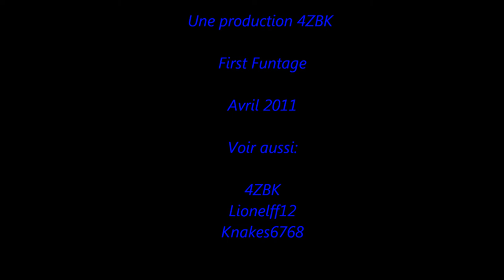4ZBK - First Mini Funtage